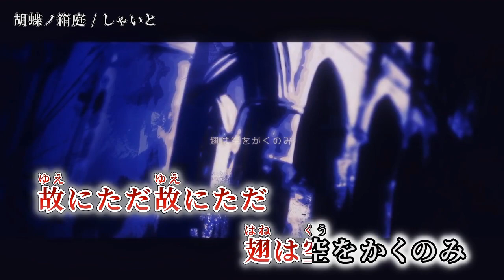【ニコカラ】胡蝶ノ箱庭【on vocal】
映像：藤墅。 様